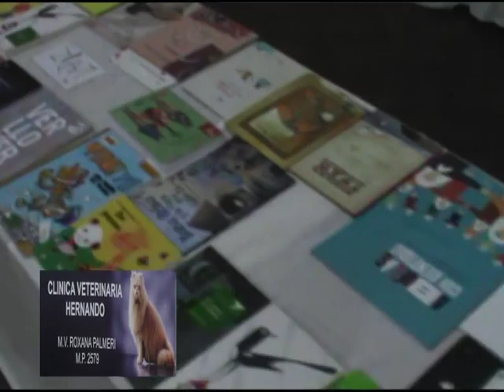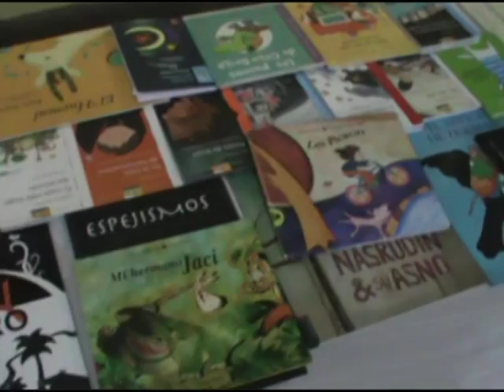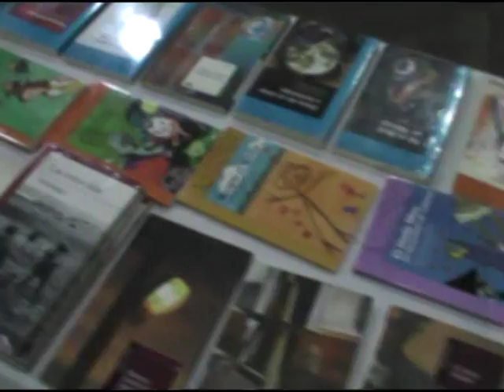ACTO INAUGURACION DE 5º ENCUENTRO DE ESCRITORES LECTORES Y LIBROS EN LA ESCUELA RADIO IMAGEN´